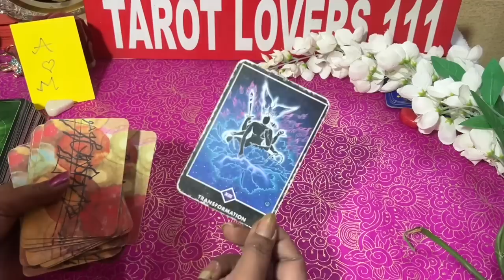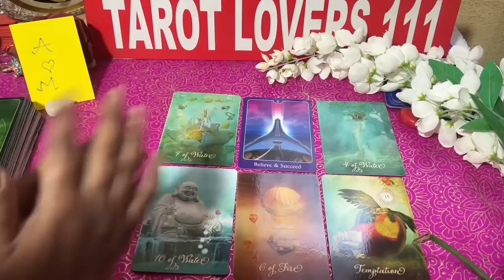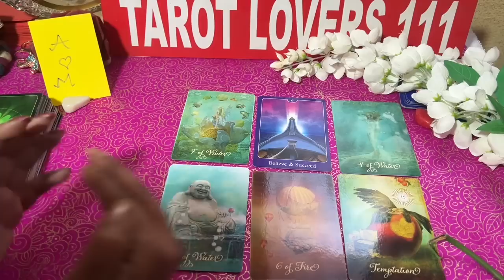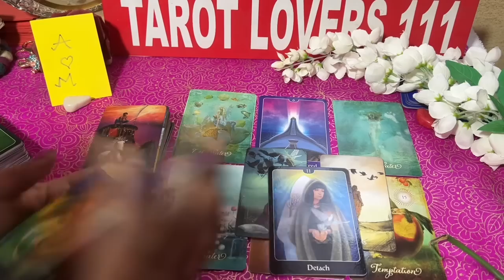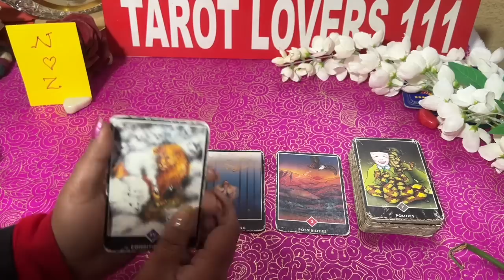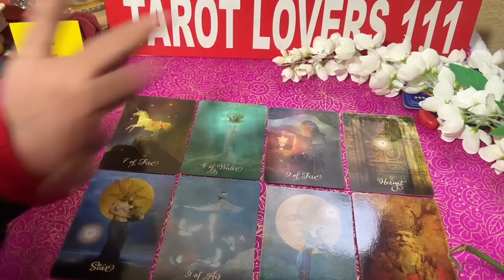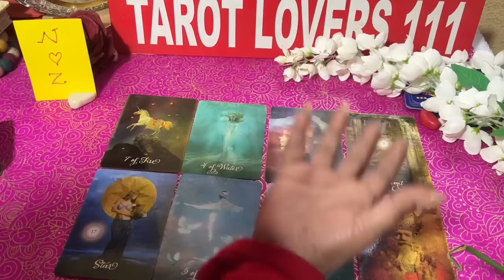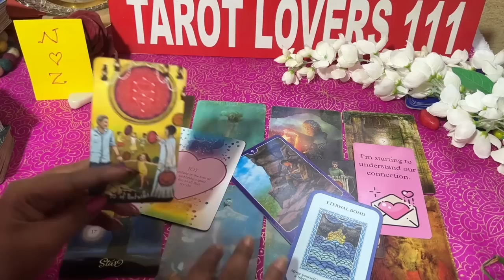😏क्या आपके पर्सन आपसे नाराज है?ARE THEY ANGRY WITH YOU?PICK A CARD READING IN HINDI-TAROT LOVERS 111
❣️TOPIC -क्या आपके पर्सन आपसे नाराज है?ARE THEY ANGRY WITH YOU?PICK A CARD READING IN HINDI-TAROT LOVERS 111

TIME STAMPS❣️

PILE 1: 2:13
PILE 2: 35:03

🌹ABOUT TAROT🌹

‼️ATTENTION‼️

STAY BLESSED 🙏